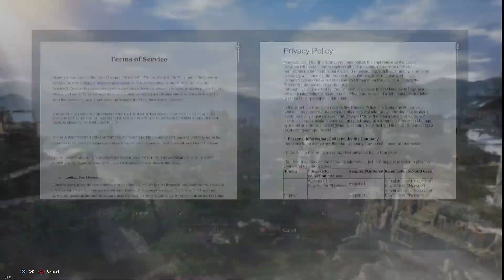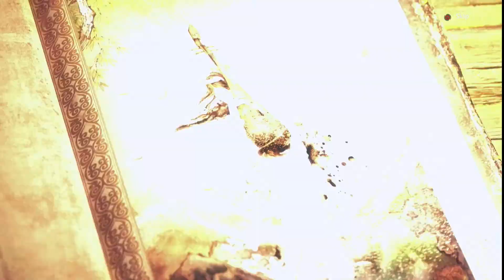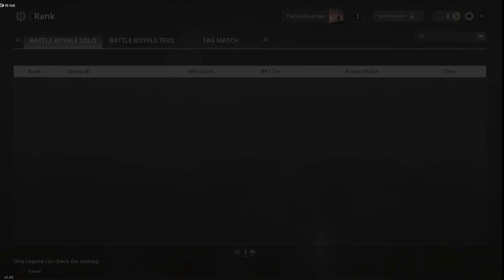Hunter's Arena Legends - 01 - And Nope...